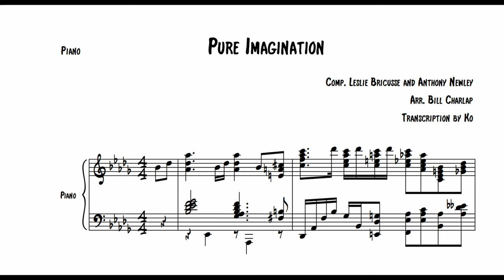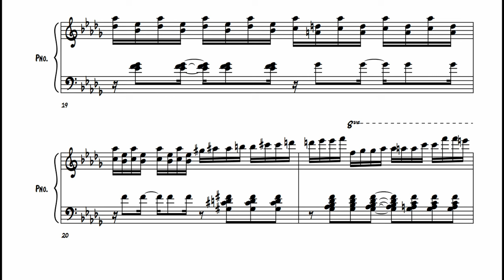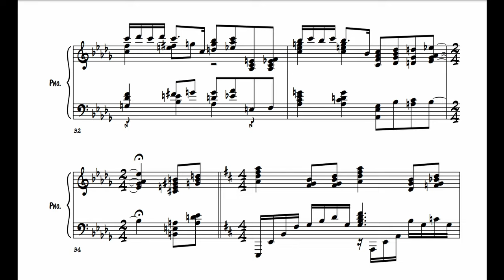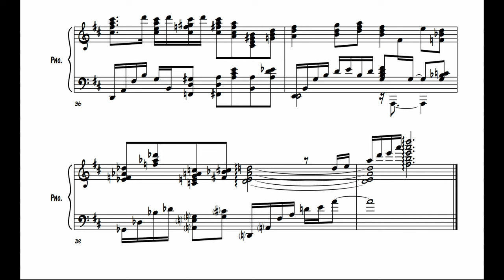Pure Imagination - Bill Charlap piano solo [jazz piano tutorial]